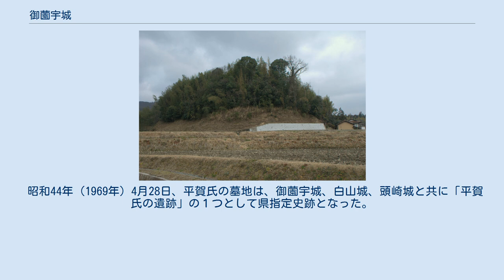御薗宇城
御薗宇城（みそのうじょう）は、安芸国高屋保、現在の広島県東広島市高屋町に築かれた日本の城（山城）。
史跡指定名称「平賀氏の遺跡」の1つとして、頭崎城・白山城と共に県の指定史跡。
 鎌倉時代末期に、出羽国平鹿郡を本領としていた平鹿氏（平賀氏）の一族が、元寇に備えて西国に下り、御薗宇城を築いて拠点とした。
南北朝時代に家督相続問題で家内に争いが起きたが、平鹿郡を所領としていた惣領の平賀直宗がこの高屋保に移り住んで、安芸国の有力国人領主として成長していった。
 室町時代には安芸国の守護となった山名満氏（氏清の子）と対立し、応永10年（1403年）、満氏は平賀弘章が籠る御薗宇城を包囲して攻撃した。
この合戦は平賀氏が他の安芸国人衆の支援を受けて3年に及ぶ長期戦となった。
この戦いで弘章の子、平賀共益、平賀惟益、平賀惟元らは討死を遂げたが、最終的には山名満氏を撃退した。
 時代は下り、戦国時代になると当主の平賀弘保は、文亀3年（1503年）に白山城を築いて新たな居城とした。
しかし、御薗宇城は維持されたようで、廃城年は慶長5年（1600年）前後ではないかと推測される。
 御薗宇城の規模は、東西120メートル、南北170メートルに及ぶ。
山城ではあるが比高も低く、平山城の形式に近い。
防御拠点の機能も重視されていたが、城内には居館も併設してあり、鎌倉時代の御家人の居館様式を色濃く残している。
 城郭は比高の低い丘陵を堀切で遮断し、3段の平坦な曲輪と、居館の場所を三方から馬蹄状に取り囲む土塁状の曲輪で防御している。
 平賀氏の墓地はこの御薗宇城から北西500メートルにあり、平賀氏の菩提寺であった明道寺（廃寺）の跡にある。
 この墓地には平賀弘保の墓、平賀隆宗やその妻の墓と伝えられる宝篋印塔や五輪塔、石仏等、約40基が現存している。
 昭和44年（1969年）4月28日、平賀氏の墓地は、御薗宇城、白山城、頭崎城と共に「平賀氏の遺跡」の１つとして県指定史跡となった。